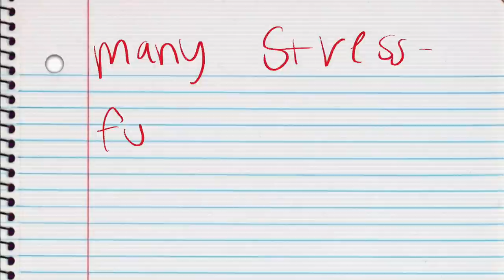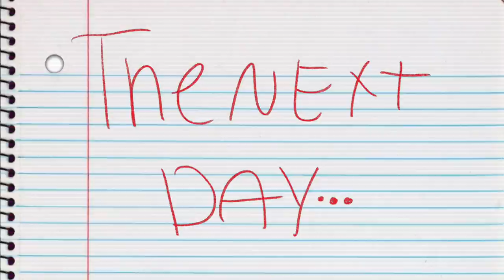being a homeowner is hard